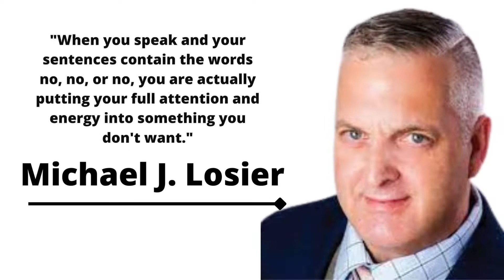" If you want something to be real, imagine and think if it already happened " Michael J Losier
Michael J. Losier is an NLP practitioner, trainer and author of books, he has also taught "Law of Attraction" in various countries. His seminars were sold out by many people and changed their lives.